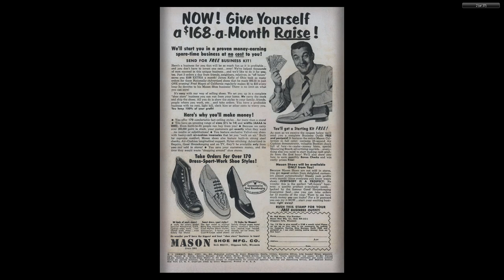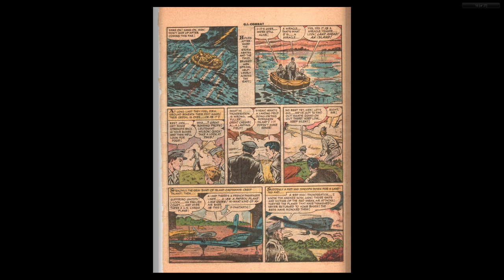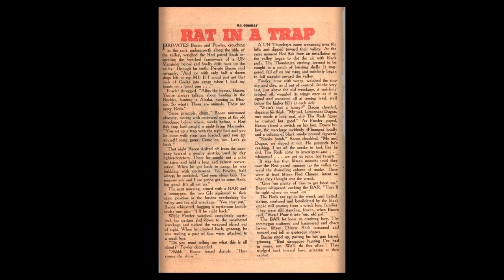GI Combat #024 Quality Comics